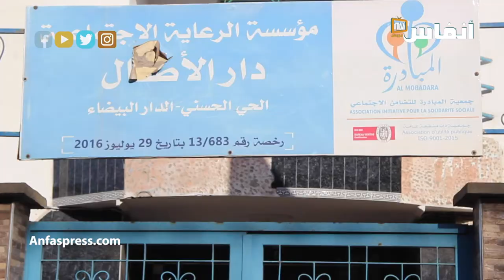ولاد خيرية الحي الحسني بالبيضاء.. عايشين حياة الزريبة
ولاد خيرية الحي الحسني.. عايشين حياة الزريبة

أخبار المغرب
# أخبار عاجلة